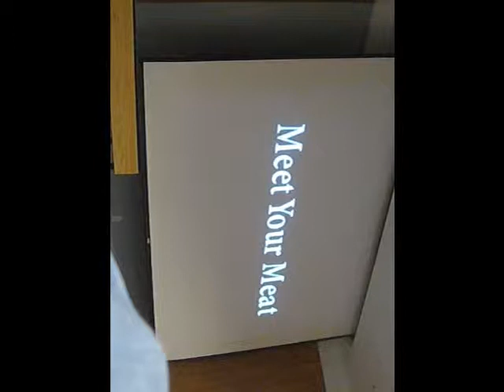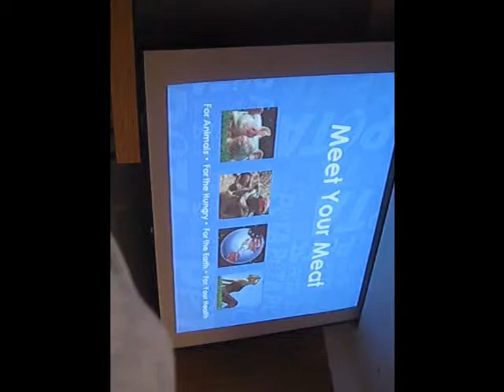Bruce Friedrich at Penn State! (Part 2 of 7)